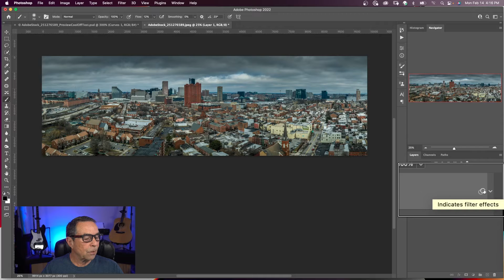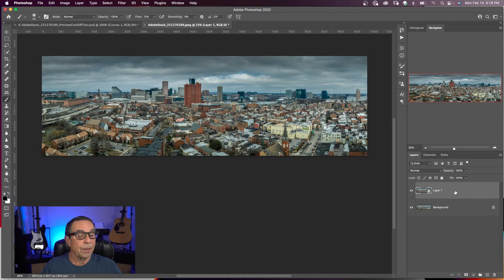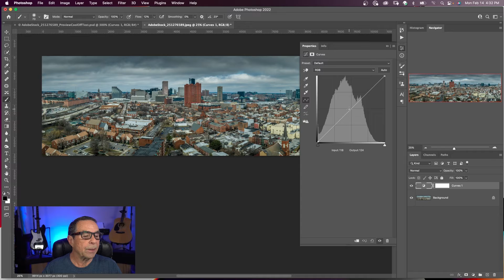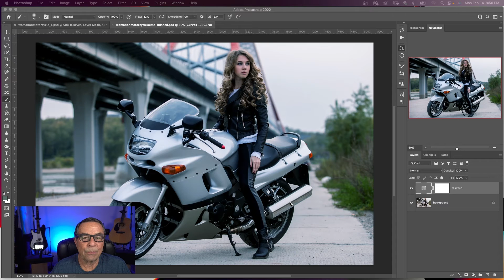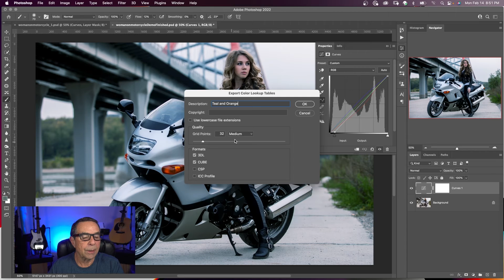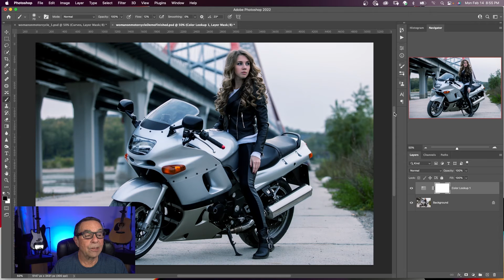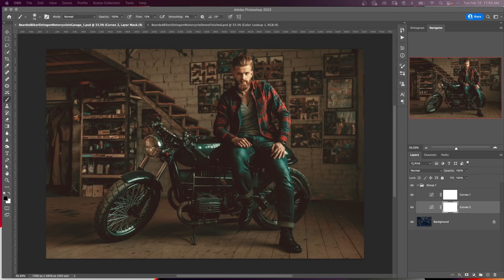How to Color Grade in Photoshop Using Curves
In this video, we’ll look at using the curves tool to adjust and color grade your images using Photoshop. If you aren’t familiar with using curves this is the tutorial for you.

First, we’ll go over the basics of using curves and then we’ll show how you can easily use curves to apply a color grade to your image here in photoshop.

My favorite tagging, channel growth, and management tool for YouTubers, vidIQ.

⏰ Timecodes ⏰
0:00 How to Color Grade in Photoshop Using Curves
0:18 How to Use Curves
4:19 How to Color Grade Using Curves - A Teal and Orange Example
6:18 Bonus Tip. How to Make Your Own LUT
7:31 Warm Orange Color Grade Effect

4K vlogging setup for YouTube Videos

1️⃣  Godox UL150 LED Video Light

2️⃣  Godox RC-A5 Remote Control

3️⃣  LAOFAS D120B 120CM 47.2 Inch Softbox